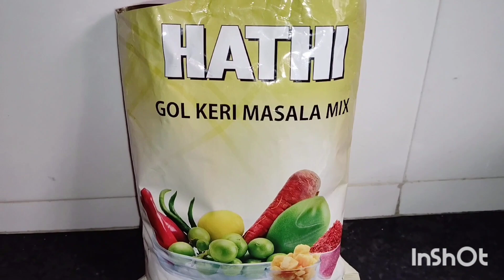Gol keri nu athanu | આખા વર્ષ લાલચટક અને રસાદર રહે એવું ગોળ કેરી નું અથાણું નવી રીતે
આખા વર્ષ લાલચટક અને રસાદર રહે એવું ગોળ કેરી નું અથાણું નવી રીતે | Gol keri nu athanu| keri nu athanu